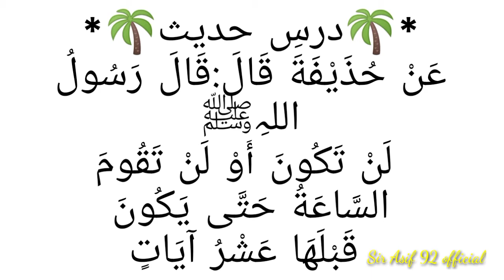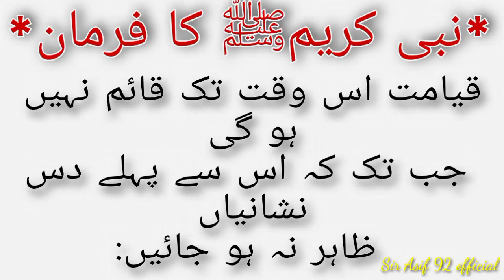Hadees course day 38/ قیامت برپا ھونے سے پہلے کی دس نشانیاں